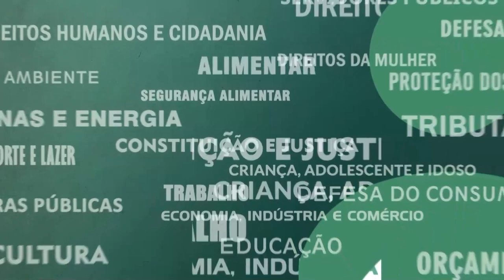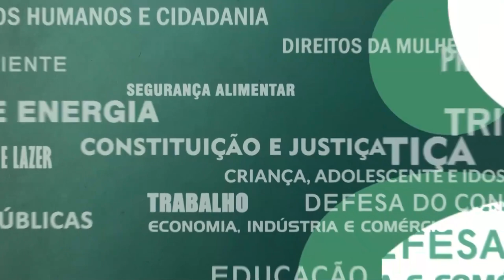Resumo Comissões - Com. Orçamento - Metas Fiscais